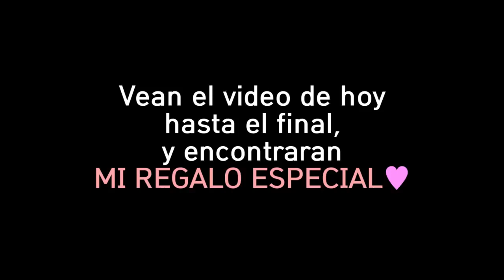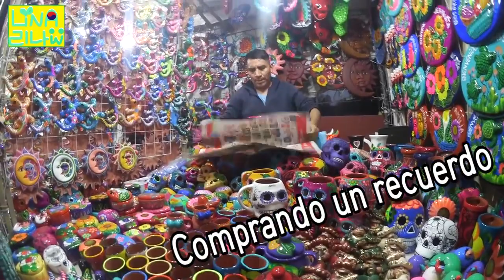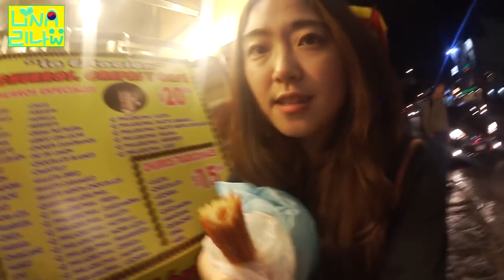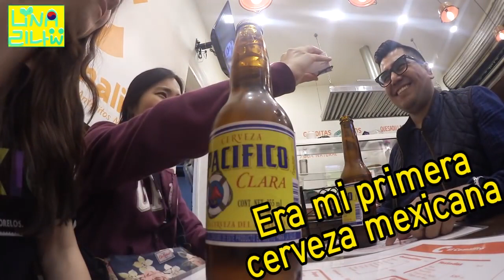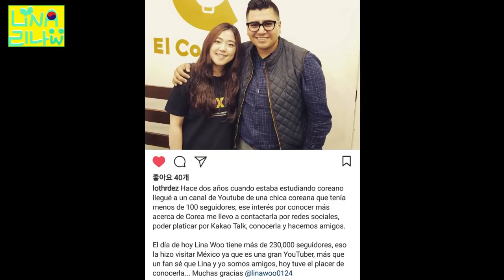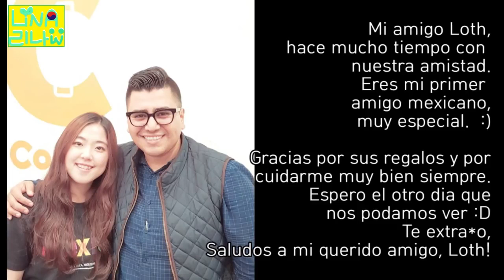[멕시코여행8편/스페인어] CDMX CON MI AMIGO MEXICANO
Con mi amigo Loth, CDMX